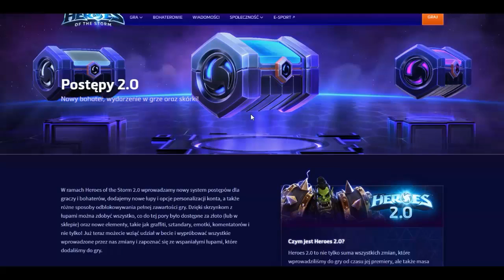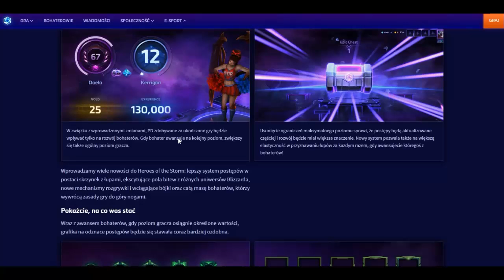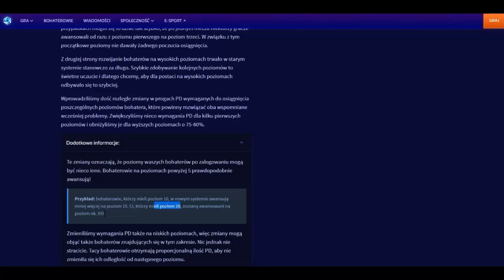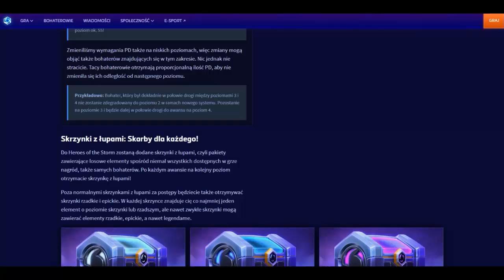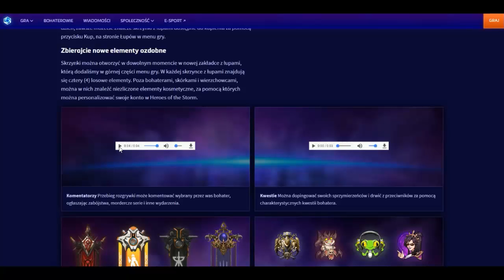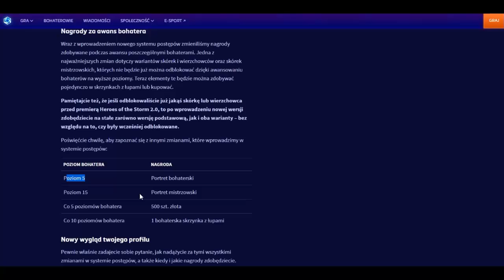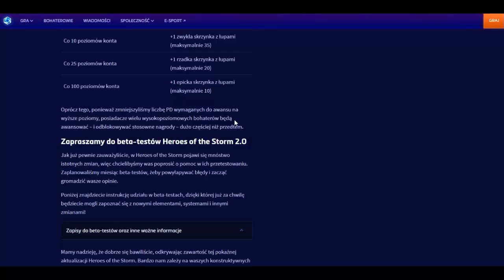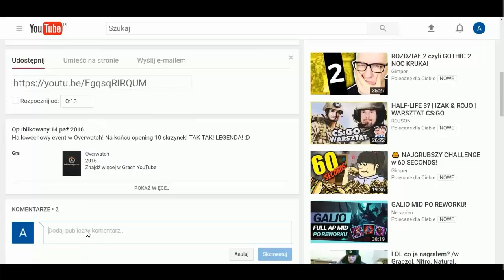Heroes of the Storm 2.0 - Prezentacja, omówienie i wiele więcej! Beta Testy! Jak się dostać!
Mój sprzęt:
💵💰System operacyjny: Windows 10 Pro💰💵
💵💰Procesor: Procesor AMD Athlon II X4 640 💰💵
💵💰Karta Graficzna: Gigabyte GeForce GTX 960  4GB 💰💵
💵💰Płyta główna: MS-7599 💰💵
💵💰Dysk: 1 TB HDD 💰💵
💵💰Pamięć RAM: 2x KINGSTON DDR3 4GB 1333MHZ 💰💵
💵💰Monitor: Samsung B2230 💰💵
💵💰Myszka: TRACER HeadShot 💰💵
💵💰Klawiatura: TRACER Avenger 💰💵
💵💰Słuchawki: TRACER Hydra 7.1 💰💵
💵💰Mikrofon: Sinn7 mPod 💰💵
💵💰Smartfon: Huawei P8 💰💵
💵💰Tablet: Modecom FreeTAB 9701 💰💵